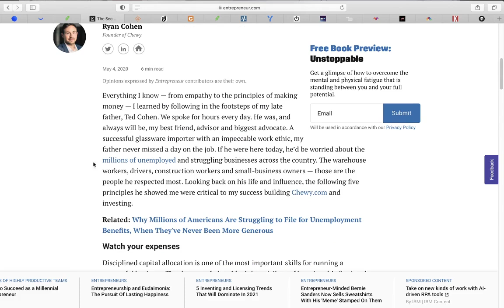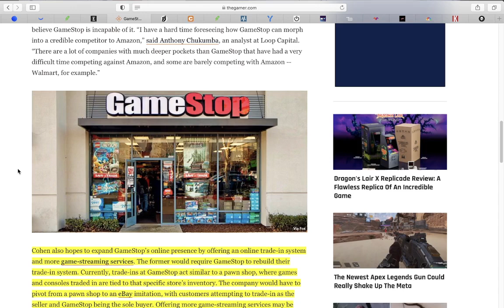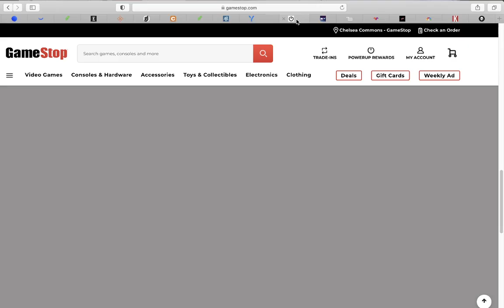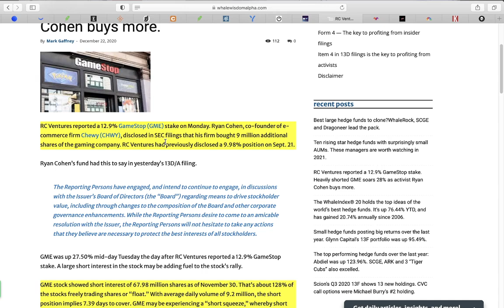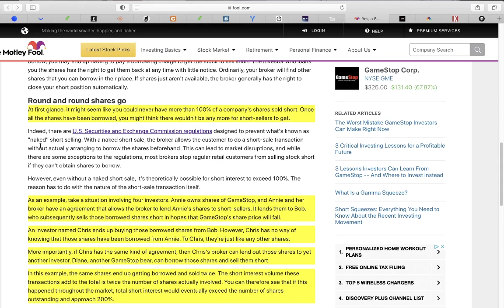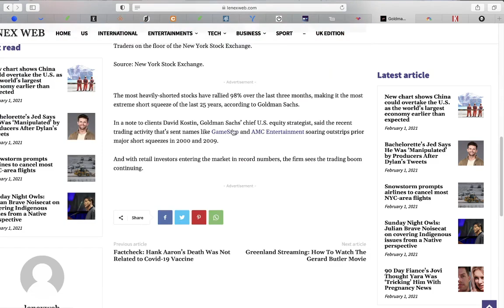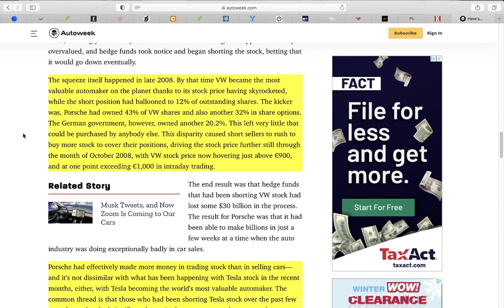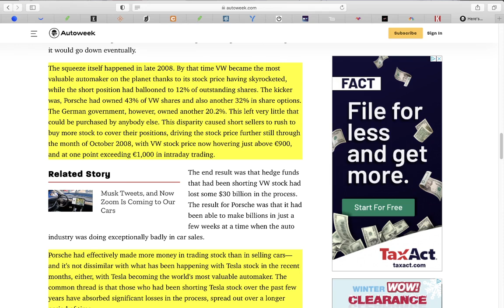WSB GAMESTOP NEW PRICE TARGET! +$5,000! OVER 128% SHORT SOLD 🚀SHORT SQUEEZE INCOMING! | GME STOCK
In this video I talk about Gamestop stock, ticker symbol GME. They have gained massively in the last few weeks surpassing the 8,000% mark. Now their next challenge is keeping this momentum and reaching their next price target of 1,000$. With massive short seller interests alongside interest to take this stock to the moon from Wallstreebet sub-reddit, GameStop looks to be on a good run with the newly Ceo Ryan Cohen. Robinhood is a great app thats lets you invest in stocks. I plan on making videos covering topics such as dividends, day trading, swing trading, penny stocks etc. in the future. Enjoy!